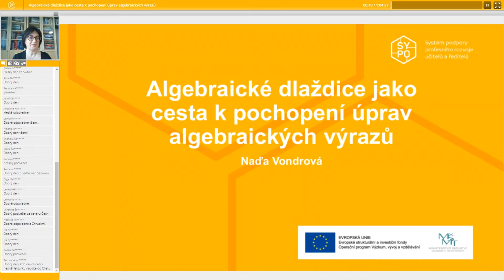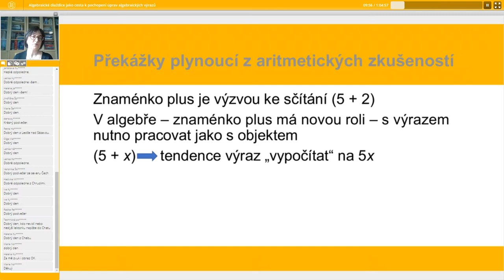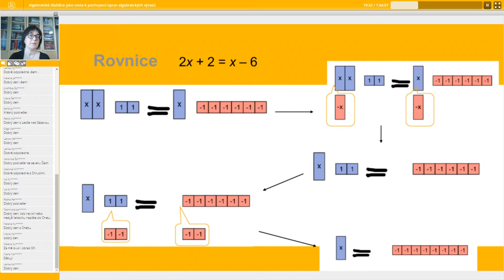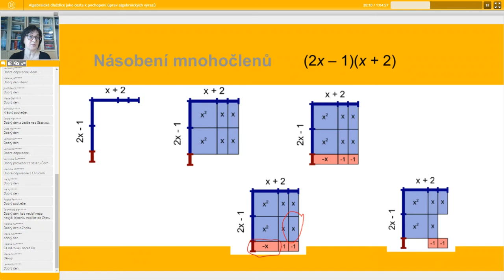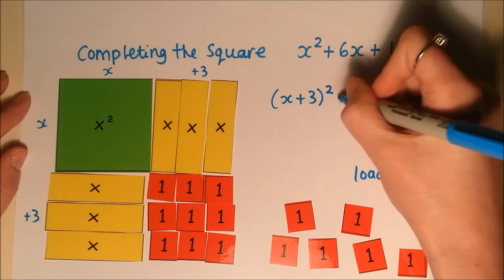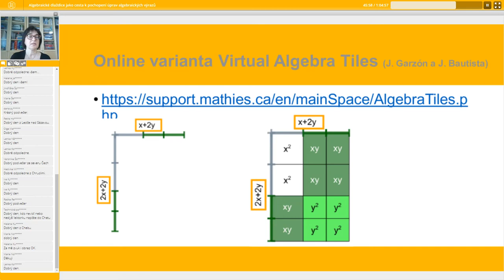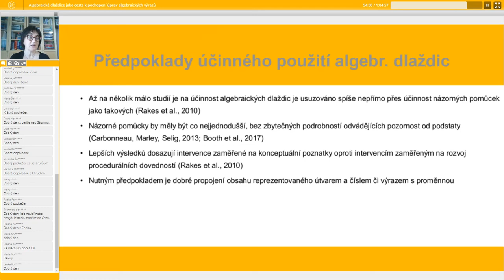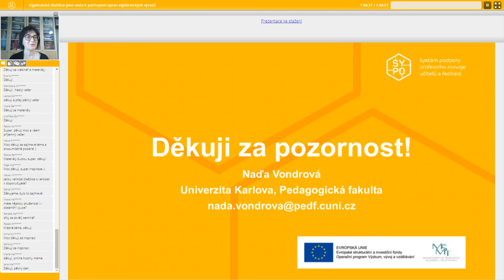MAT - Algebraické dlaždice jako cesta k pochopení úprav algebraických výrazů (ZŠ) - Naďa Vondrová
Lektor: prof. RNDr. Naďa Vondrová, Ph.D.

Algebraické výrazy a jejich úpravy představují jedno z kritických míst matematiky 2. stupně. Pro řadu žáků je vysoký stupeň abstrakce překážkou pro další poznávání matematiky. Pro zvládnutí tohoto tématu je žádoucí, aby žáci pochopili logiku, jakou se řídí pravidla manipulace s výrazy. Jedna z možností spočívá ve využití geometrii, konkrétně pojmu obsah, a to prostřednictvím tzv. algebraických dlaždic. Webinář představí možnosti a rizika tohoto didaktického prostředí.